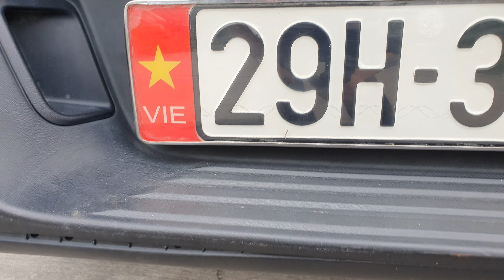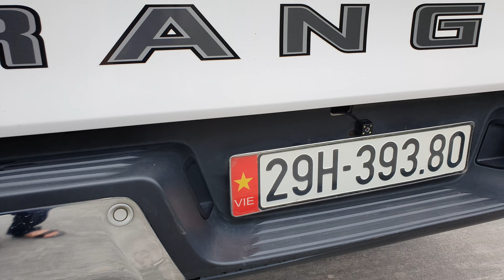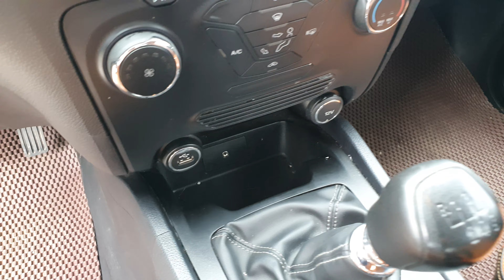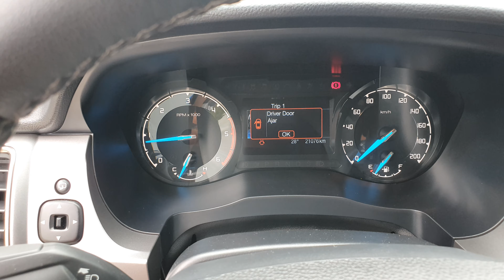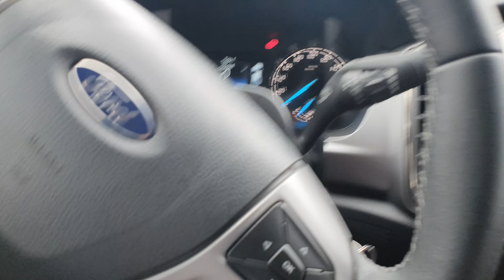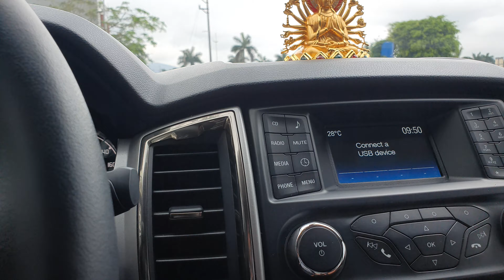Bán tải Ford XLT 2019 chuẩn 2v1 zin đét bao chek hãng toàn quốc...ae q tâm lh 0965951955.